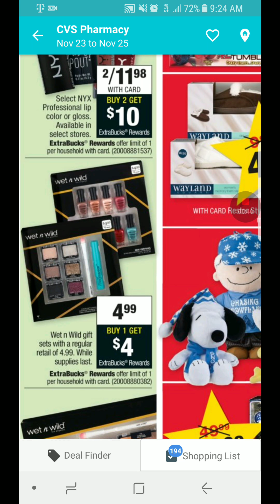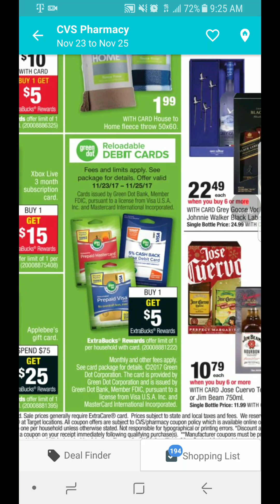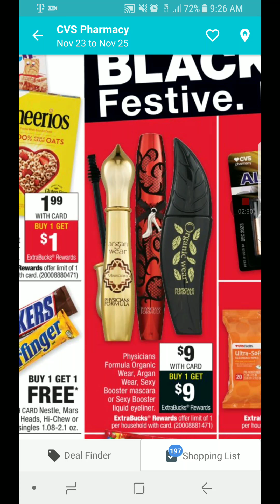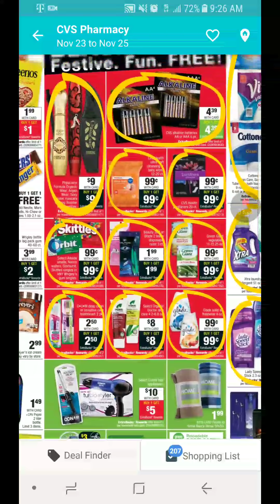Plan de compras CVS Cupones couponing 11/23/17 a 11/25/17 Black Friday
CVS Cupones
Subscribete y dame un like 👍

Hola, bienvenidos!

Hello, welcome!